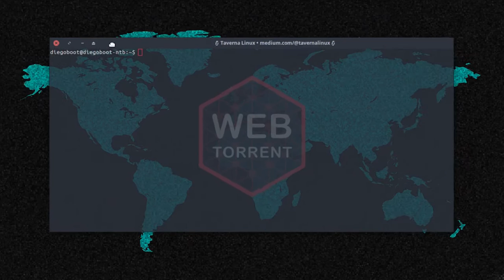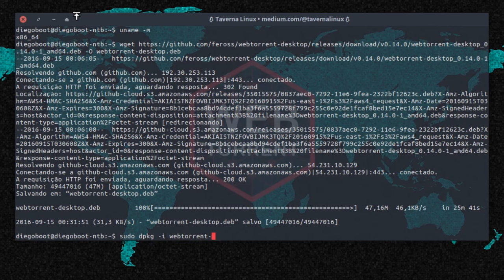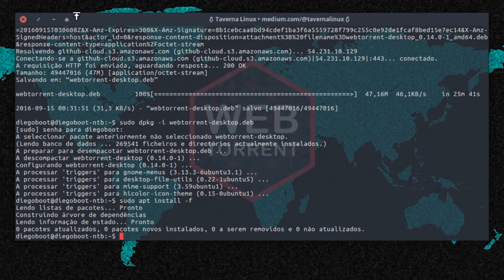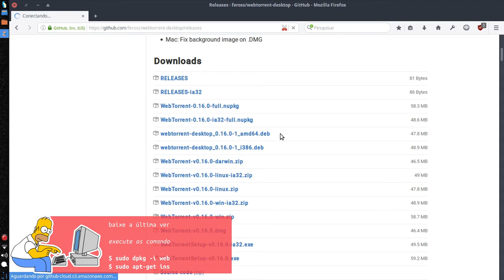WebTorrent Desktop - Como Instalar no Ubuntu e Derivados • Tutorial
O WebTorrent é um cliente torrent de streaming node.js multiplataforma para o navegador e desktop. Sim, isso é mesmo. Ele é totalmente escrito em JavaScript — a linguagem da web.

O WebTorrent é um cliente torrent muito simples, ele usa TCP e UDP para conversar com outros clientes de torrent.